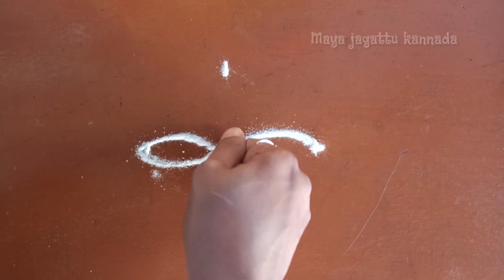Easy diwali special deepam kolam rangoli |diwali2022 |dot Rangoli